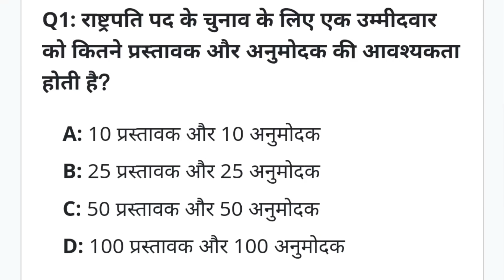Indian polity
Indian Polity for HCS